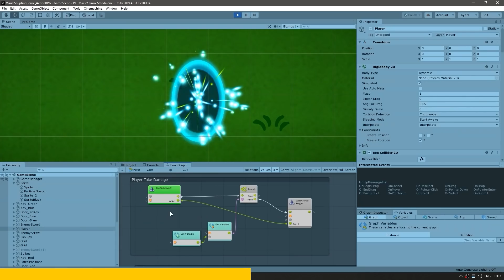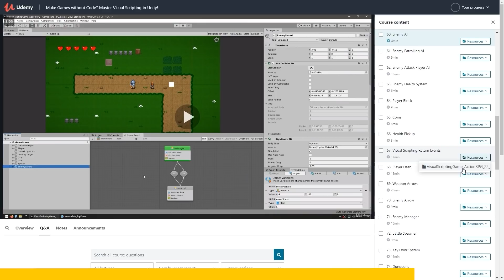Top 10 NEW Games of March 2021!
🎮 Top 10 Best NEW Games made with Unity released in March 2021!

💬 As an indie developer it is important to keep an eye on your competition so every month I go through the Steam New Releases to see the best games released.
These are all games made with Unity so they showcase just how versatile the engine is which will hopefully inspire you to make your own games!

00:00 Best New Games March 2021
00:30 Teamfight Manager
01:27 Circuit Superstars
02:21 Airport CEO
03:11 Maquette
03:37 Warplanes WW1 Fighters
04:16 Scrapnaut
05:04 Dandy Ace
05:50 The Life and Suffering of Sir Brante
06:17 Dorfromantik
07:02 Endzone
08:08 Best New Games March 2021